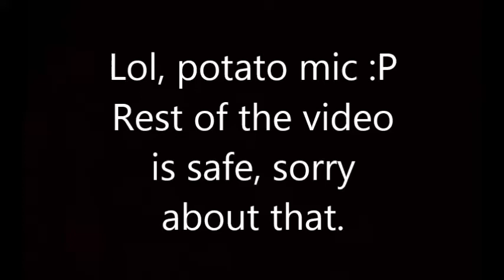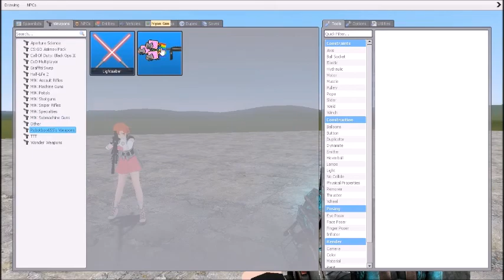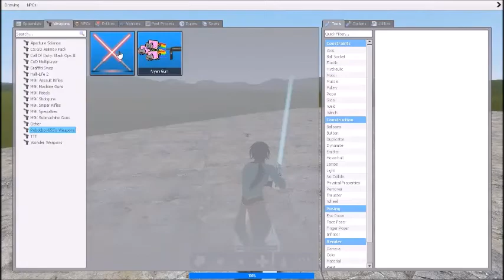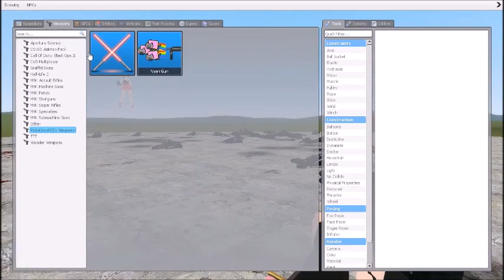THE ULTIMATE WEAPON!!! [Noah/Dragonanalei Valentine's Special Pt.1]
Glad to see Dragon is having fun!  Remind me never to play GMod with her.  She's waaaaaaaay to happy with all the explosives she finds.

Sorry for uploading this so late in the day, it couldn't be avoided.  Also, sorry for the horrible quality of the audio in the intro, it won't happen in future videos.